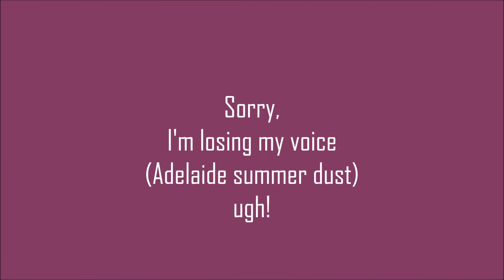Jan 2022 Patreon Shout out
January shoutout to Patreon supporters, especially  Kellie Kininmont, Mark Suter, Marion Anderson,  and @jo_vr_pics
[imageDescription: Karen is wearing a white blouse and spectacles. She has long purple hair with a natural white streak at yhe front. Text: Shoutout January 2022. Red 'January ' flashes when Karen fluffs the date. End text.